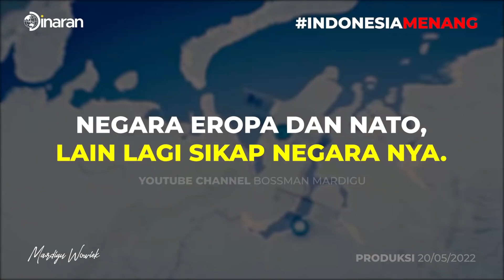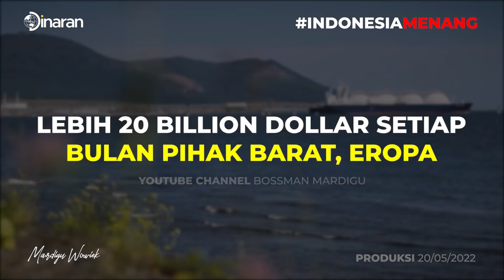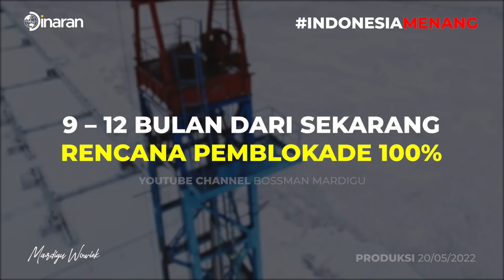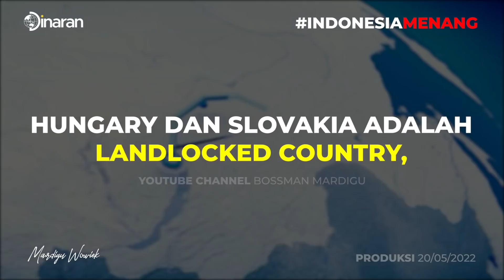JOKOWI DITAKUTI AMERIKA !!! RENCANA UNI EROPA SETELAH G20 BALI BERBAHAYA !!! - Mardigu Wowiek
Judul :
JOKOWI TAK DIHARGAI DI AMERIKA ?!! RENCANA UNI EROPA SETELAH G20 BALI BERBAHAYA !!! - Mardigu Wowiek